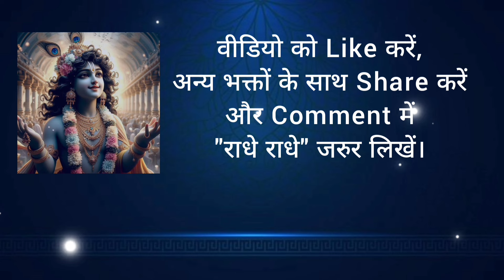Chale aao | चले आओ | Manish Bodwani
इस कली काल में "हरि नाम संकीर्तन" ही एक मात्र सरल एवं सुलभ साधन है, जिसके आश्रय से जीव इस संसार रूपी भव सागर से सहज ही पार हो सकता है। प्रभु के नाम से पत्थर भी तर गये, फिर आप हम तो मनुष्य हैं, आओ, आप हम सभी मिलकर हरि नाम की इस धारा में नित्य स्वयं भी डुबकी लगाएं एवं अन्य भक्तों को भी इस रस धारा में डुबकी लगाने के लिए प्रेरित करें।

आप का एक प्रयास कितने ही भक्तों को संकीर्तन से जोड़ सकता है। आप का किया हुआ एक Share, अन्य भक्तों के हृदय में संकीर्तन की चाह उत्पन्न करा सकता है।

Chale Aao Chale Aao,
Chale Aao,
Chale Ao Chale Ao,
Chale Ao,
चले आओ चले आओ,
चले‌ आओ चले आओ तुम्हें अपनी‌ सुनानी है,
Chale Aao Chale Aao tumhe apni sunani hai,
Manish Bodwani, Manish Bhodwani,
Manish Bodhwani,
Manish Bodwani ke Bhajan,
Manish Bodwani Latest Bhajan,
Manish Bodwani Latest Bhajan Sandhya,
Manish Bodwani Latest Sankirtan,
Manish Bodwani Live Sankirtan,
Manish Bodwani Live kirtan,
Krishna Bhajans, Krishna Bhajan,
Radha Rani Ke Bhajan, Radha Rani Bhajans,
Radhe Krishna Bhajans,
Radha Krishna ke Bhajan,
Radha Krishna ke Bhajans,
Swami Shanti Prakash Maharaj Bhajan,
Swami Shanti Prakash Maharaj Bhajans,
Swami Shanti Prakash Maharaj ke Bhajan,
Swami Shanti Prakash Maharaj ke Bhajans,
Krishna Bhajan, Krishna Bhagwan ke Bhajan,
Viral Krishna Bhajan, Trending Bhajan,
Radha Bhajan, Vinod Agarwal Best Bhajan,
Most Popular Bhajan,
Krishna Bhajan most popular,
Radha Rani Bhajan,
Krishna Bhajan Spiritual, Shyam Baba Bhajan,
Krishna Vani,